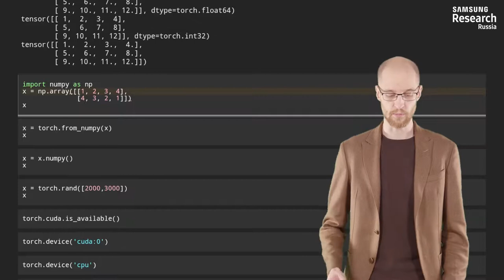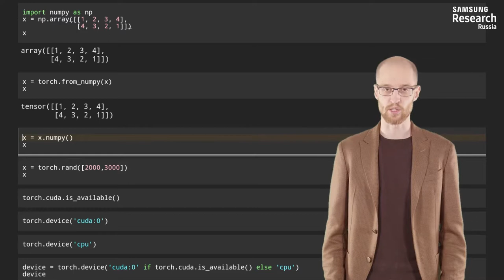Нейронные сети и компьютерное зрение - 23 урок. Базовая работа в PyTorch